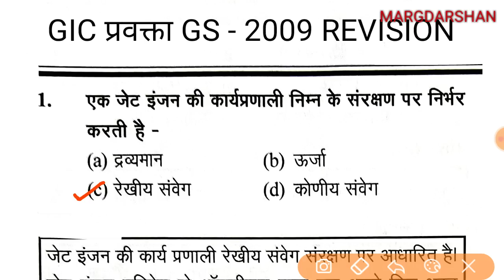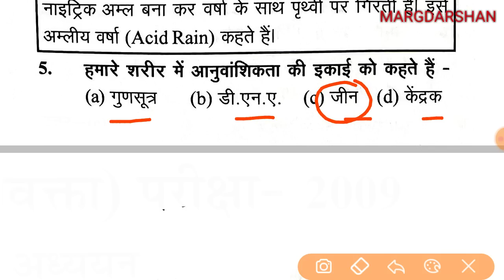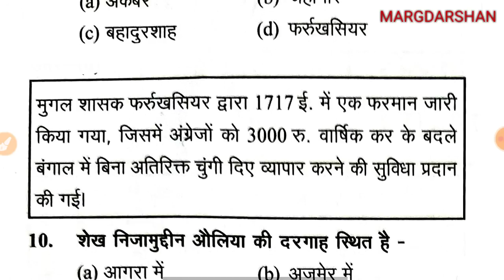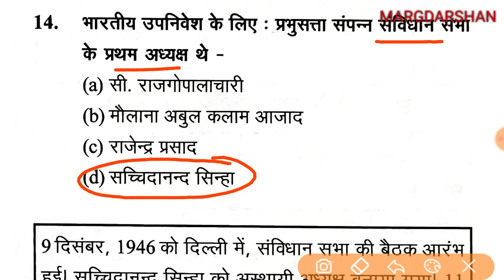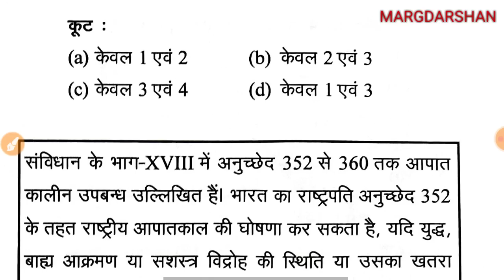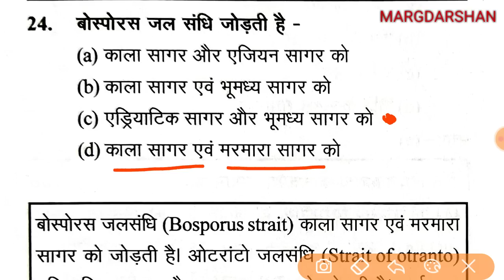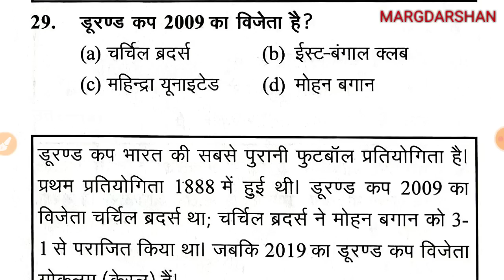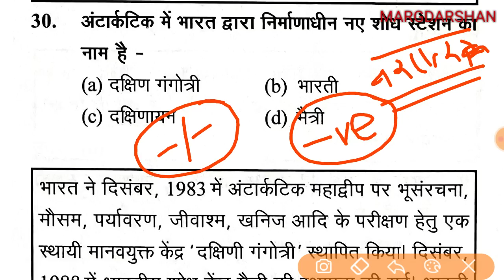GIC प्रवक्ता GS-2009 Solved Paper । सामान्य अध्ययन । UPPSC GIC Pravakta ।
Uppsc gic pravakta general studies, Gic pravakta previous year papers,
UPPSC GIC Lecturer general studies,
UPPSC GIC Pravakta Gs practice,
generalstudies gic,
uppsc gic general studies,
Gic general studies practice set,
uppsc gic lecturer 2021,,
uppsc gic lecturer exam,
Gic pravakta samanya adhyayan,
जीआईसी प्रवक्ता सामान्य अध्ययन,
gic_lecturer, uppsc gic pravakta syllabus,
up gic pravakta 2021,
gic pravakta lecturer gs class,
uppsc gic pravakta gs practice set, gicpravakta_gs, mock_gic gs,
Rajkiya inter collage pravakta pariksha, pet gs, pet 2021 gs paper, Upsssc pet exam,
Government inter college lecturer exam,
uppsc_gic, uppsc gic pravakta exam date,
GIC Lecturer exam,
gic pravakta pariksha,
Gic lecturer exam civics,
प्रवक्ता नागरिकशास्त्र,
नागरिकशास्त्र प्रवक्ता,
राजकीय इंटर कालेज प्रवक्ता भर्ती परीक्षा,
प्रवक्ता परीक्षा,
Lecturer political science,
Political science lecturer exam,
Government inter college lecturer,